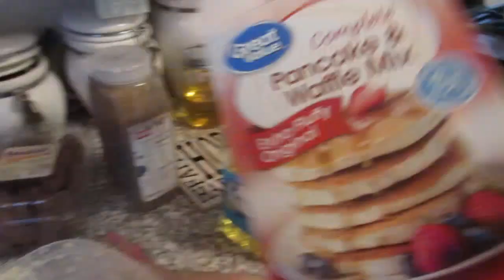Mi rutina de mañana, probando unos ingredientes naturales para balancear problemas hormonales